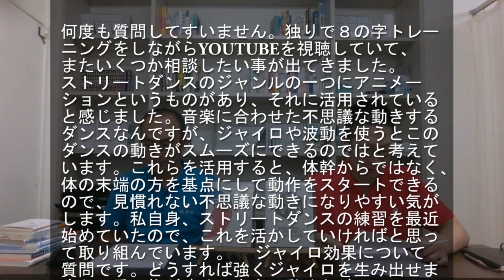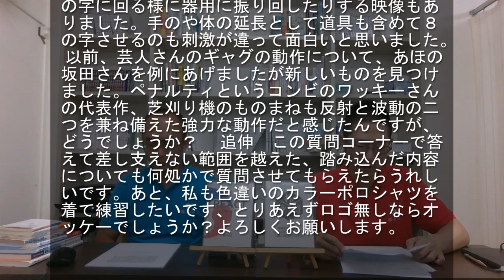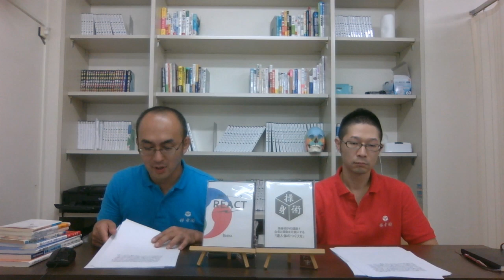ワッキーさんの代表作、芝刈り機のものまねも反射と波動の二つを兼ね備えた強力な動作だと感じたんですが、どうでしょうか？ ＿操身術に聞いてみよう！vol15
ペナルティのワッキーさんの芝刈り機は、そのまま真似しただけでは、達人技になりませんが、ちょっとしたコツで達人技に早変わり！
【質問募集中！】下記のアドレスから、操身術に日頃の疑問やお悩みを聞いてみませんか？ご質問は何でもＯＫ！匿名でも応募できます！いただいたご質問は、ＹＯＵＴＵＢＥチャンネル内で、できるだけお答えしていきます！
お気軽にご質問ください！(^_^)
▼操身術質問箱
▼操身術ショップ
武術の初心者でも達人技ができる方法を解説するＤＶＤを販売中！
▼操身術ブログ
日々の研究活動や操身術の雰囲気、ＤＶＤ講座の内容を楽しく紹介！